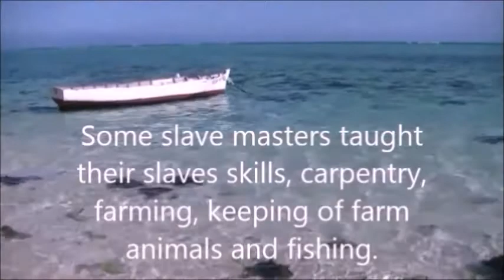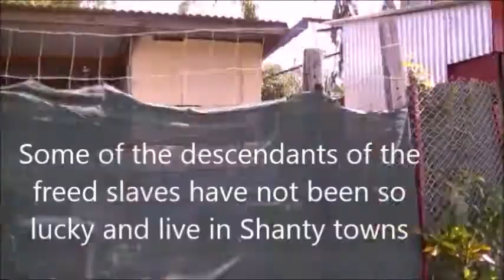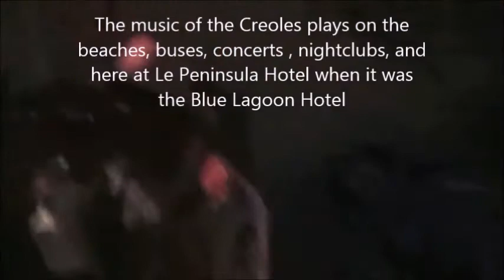Mauritius Abolition of Slavery Day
Abolition of Slavery Day is a Public Holiday in Mauritius to celebrate the end of slavery on the 1st February , 1835. The Creoles in Mauritius celebrate that freedom with their unique music Sega at Festivals on the beaches, in clubs and parties. Some visit the Slave Monument Park at Le Morne to honour the bravery of the runaway slaves called Maroons.